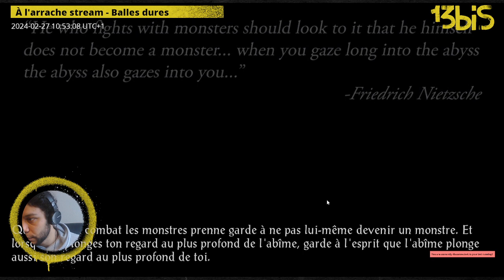À l'arrache stream - Baldur's Gate , épisode 44.